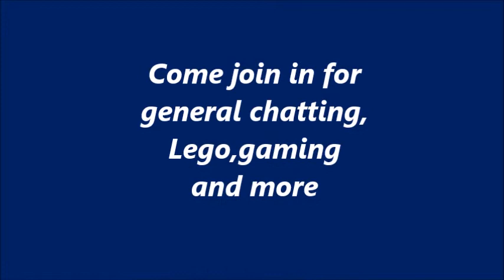Streaming tonight from 9PM uk time.